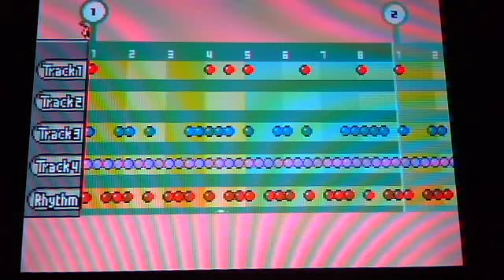Warioware D.I.Y: Kirby's Dream Land 3: Ripple Field 2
Quality is great but you may have to lower the volume! Enjoy! :D